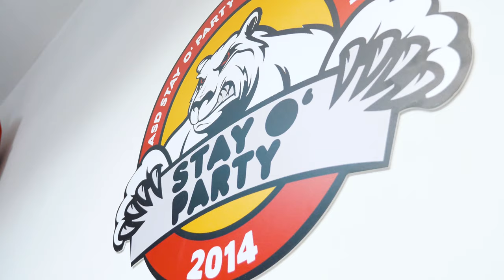LA VOGLIO FORTE, PIÙ DI PRIMA! | OFFICIAL PROMO 2019/2020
Promo ufficiale della stagione sportiva 2019/2020 di Stay O' Party che disputerà il campionato LND Piemonte Valle d'Aosta di Prima Categoria girone B